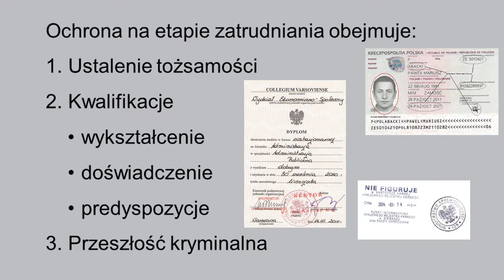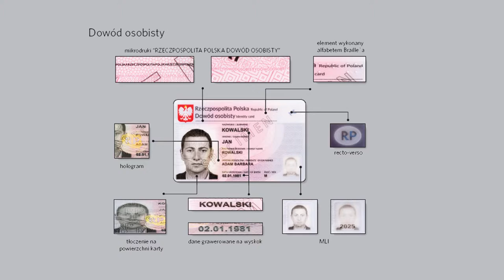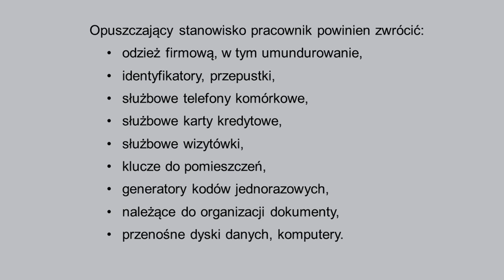Część VII Bezpieczeństwo osobowe K.Brzozowski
Ponad 85 % nadużyć w firmach powodowanych jest przez ludzi z wewnątrz firmy. Krzysztof Brzozowski z RCB wyjaśnia jak się przed tym uchronić.